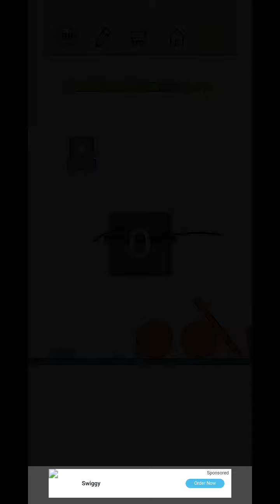Happy Glass Level 218 [NEW UPDATE 2023]✅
happy glass level 218 solution

happy glass 218 gameplay